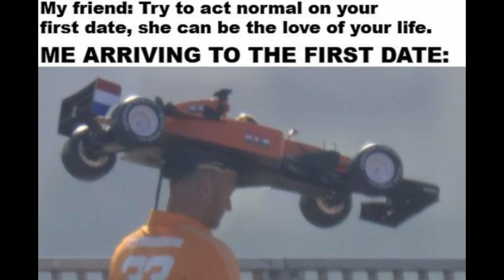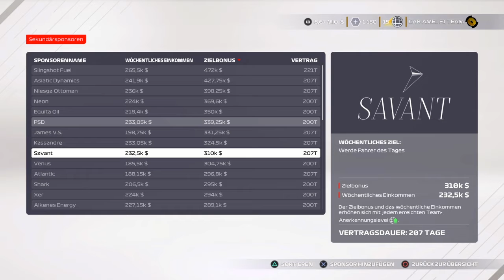WIR ZIEHEN DURCH! | S01E25 | F1 2021: My Team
Kurbeln & Drücken: Logitech G923 + Pedalerie.

--- TheTwoDudes ---

LG
crazy D